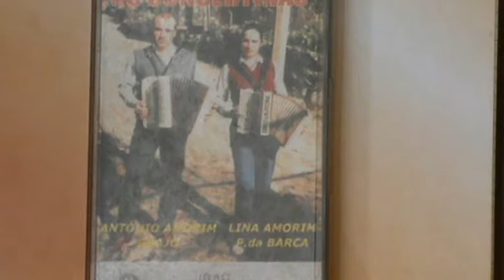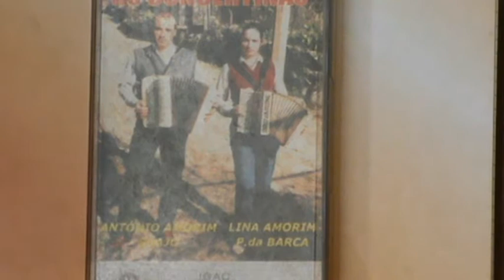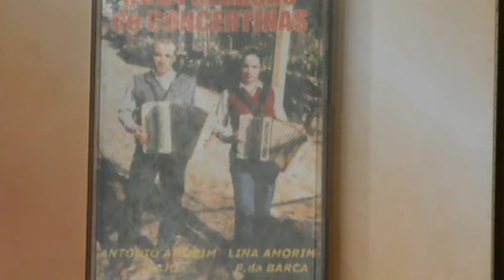M2U01123 ANTONIO AMORIM . Y LINA AMORIM AÑO 2001.p.da barca